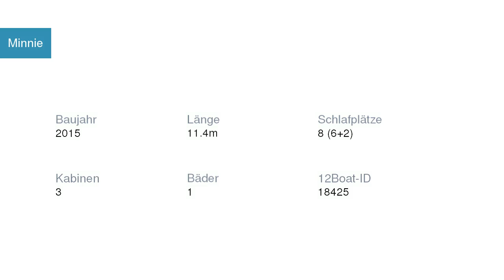Minnie Segelyacht Hanse Yachts | Segelyachtcharter in Marina Kaštela Kroatien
Minnie Segelyacht Hanse Yachts in Marina Kaštela Kroatien

Spezifikationen
Modell: Hanse 385
Baujahr: 2015
Länge: 11.4
Schlafplätze: 8 (6+2)
Kabinen: 3
Bäder: 1